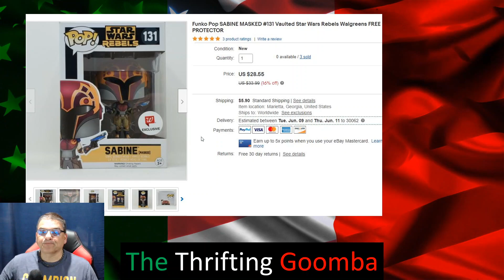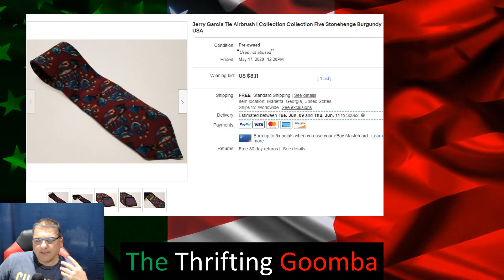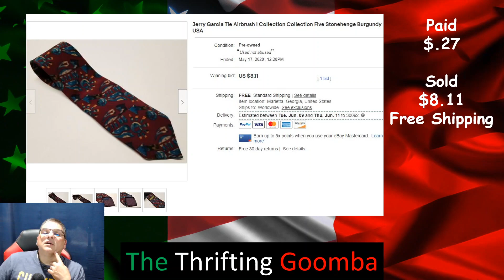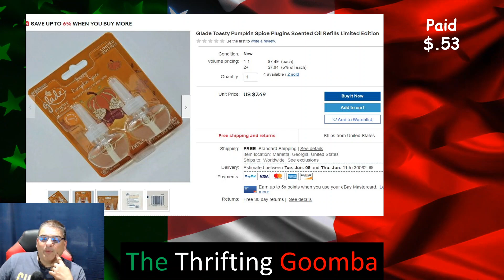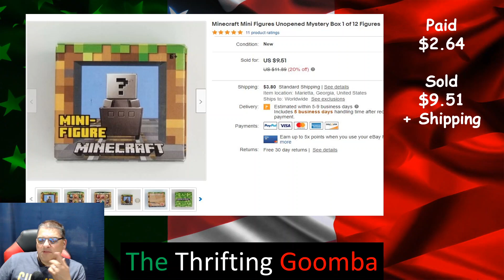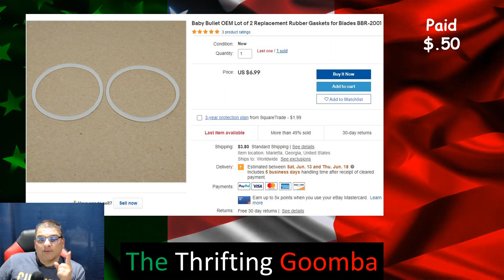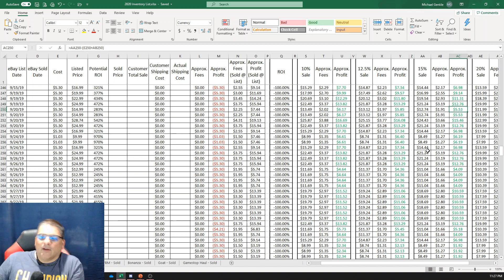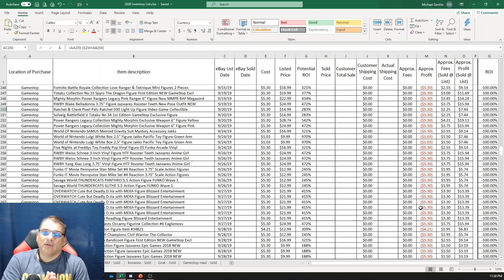What Sold On Ebay 5/11/20-5/31-20. See What I Sold On Ebay.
***NEW LIVE SHOW***
That Reselling Show
Join us on Wednesday nights at 10 PM Eastern/9 PM Central

Shipping:
10x13 Brown Kraft Envelopes
10x13 White Poly Mailers
12x15.5 White Poly Mailers
19x14.5 White Poly Mailers
6x9 #0 Poly Bubble Mailers
2" Bench Tape Dispenser
2" Packing Tape
2" Tape Gun
3" Packing Tape
3" Tape Gun
Box Resizer
8.5x11 Full Sheet Labels
4x6 Direct Thermal Shipping Labels Compatible for Zebra 2844 ZP-450 ZP-500 ZP-505

Prep
7.5x10.5 Clear Poly Bags with Suffocation Warning
8x10 Clear Poly Bags with Suffocation Warning
9x12 Clear Poly Bags with Suffocation Warning
Multi-Pack Clear Poly Bags with Suffocation Warning
Refreshed Shoe Cleaner & Conditioner
Scotty Peelers Label & Sticker Remover
Heat Gun
2x3 Black Rectangle Color Labels

Scanning
Eyoyo 1D Wireless Bluetooth Barcode Scanner
Eyoyo Mini 1D Wireless Bluetooth Barcode Scanner

Pictures and Video:
Blue Yeti Mic, Stand, Headphones and Filter
Portable Foldable Photo Studio Box with LED Light
Softbox Lighting Kit
Mini Tripod Stand